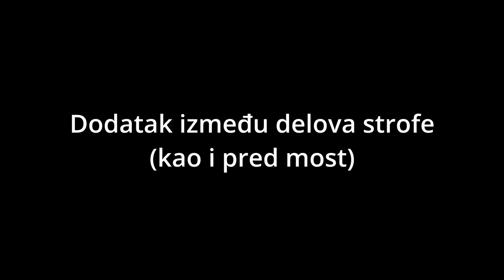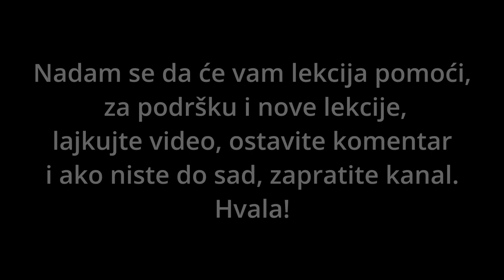Od zlata jabuka - YU grupa GUITAR TUTORIAL (Lekcija za gitaru)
/ - hammer on, pull off
! - bend
~ - vibrato
( - slide
(x) - palm mute

Ovo je više orijentisano ka live izvođenju ove pesme, ali može se primeniti i na studijski snimak. Petar Jelić svira temu live, i često "secka" u određenim delovima, poslušajte live ili moj cover zbog orijentacije. U lekciji je prikazano standardno sviranje, bez tih detalja.

Probao sam nešto novo što se tiče tabova, otkucao sam akorde kako bih mogao da ih upotrebim i na drugim lekcijama. Pokušao sam i sa solažom ali mnogo je sporije i nije mi odgovaralo tako trenutno. Možda ću smisliti nešto bolje kad budem našao vremena.